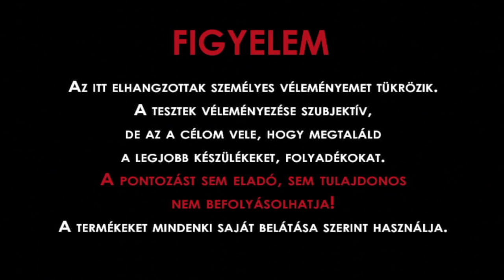Fogger 4.3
Kayfun rendszerű kazán a Fogger háza tájáról. Dual bekötés, remek gőzképzés jellemzi.